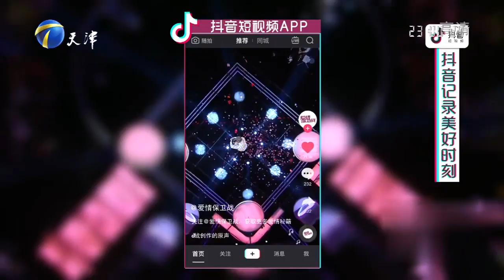赵川：人得学会知足，更不能忘本丨爱情保卫战